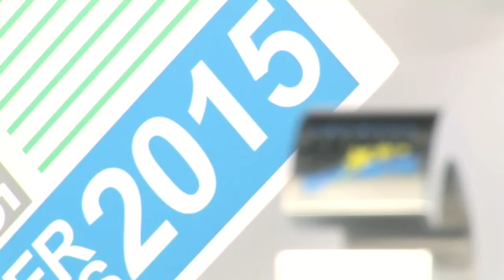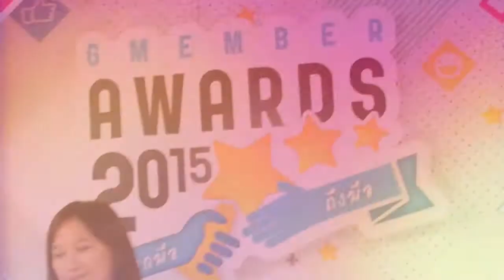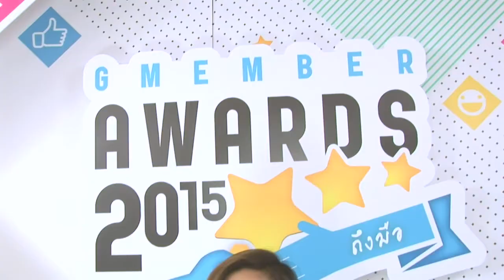Gmember Award 2015 นท พนายางกูร รางวัล สุดยอดศิลปินหญิงแห่งปี